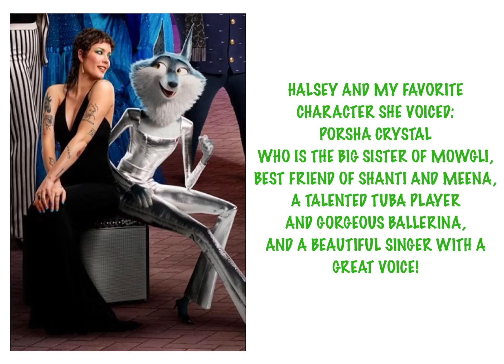Halsey and my favourite character she voiced, Porsha! 💚💜💛❤️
Since today is the birthday of a very good singer and actress, here is this cool picture of her with my favourite character she voiced: the one and only... Porsha! Enjoy, dudes!